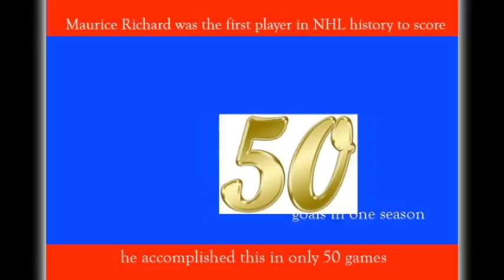NHL PLAYERS BY THE DECADE: MAURICE RICHARD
I spotlight Maurice Richard in NHL players by the decade.

Why did I talk about Maurice Richard in NHL players by the decade?